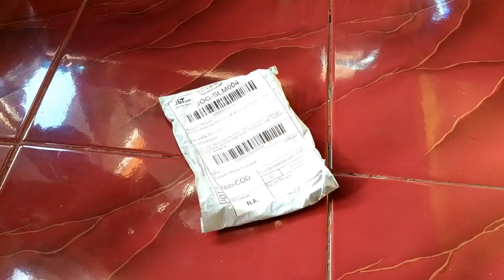UNBOXING Folding Pre-Tighten Cushion For Ninebot Es1 Es2 Es4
Specifications:
Product Name: Folding Pre-Tighten Cushion
Main Material: Silica Gel
Product color: Black
Product size: 15x13x10mm/0.59*0.51*0.39"
Net weight of product: 3g
Applicable: for Ninebot Es1 Es2 Es4